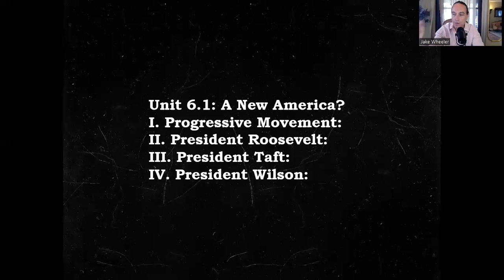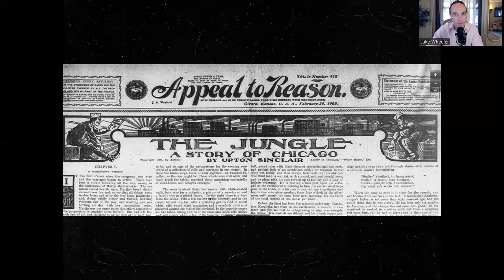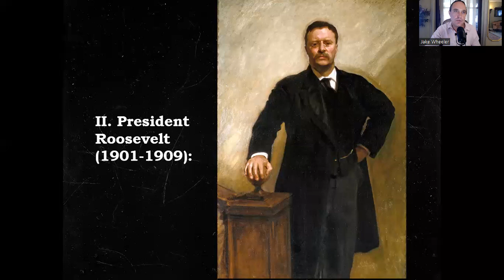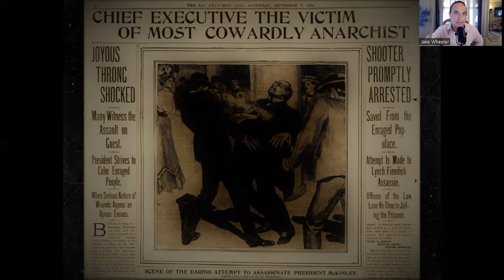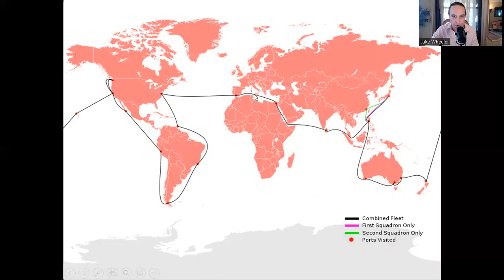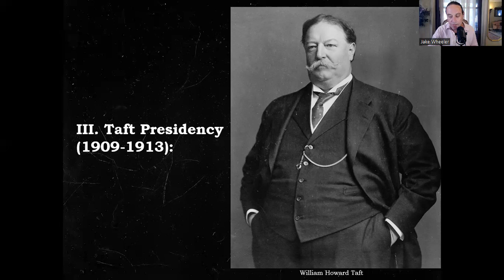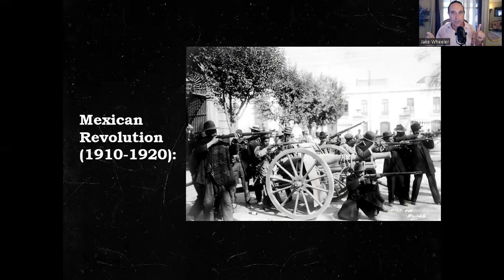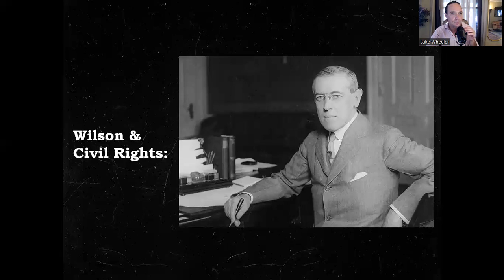Unit 6.1: A New America?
Please join me as we explore the history behind the American Progressive Movement...